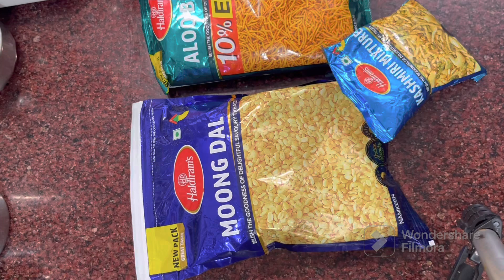आसान तरीक़े से बनायें दाल वाले ख़स्ता मिनी समोसे नमकीन easy and tasty recipe